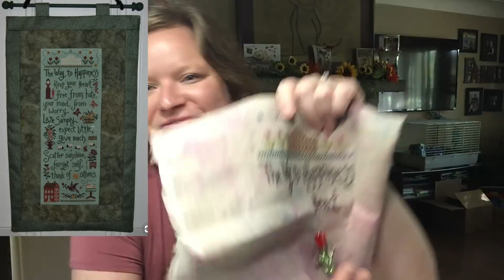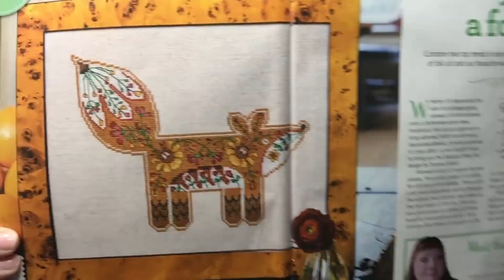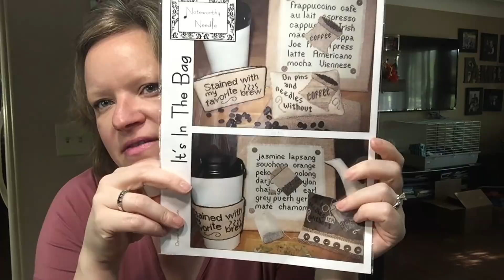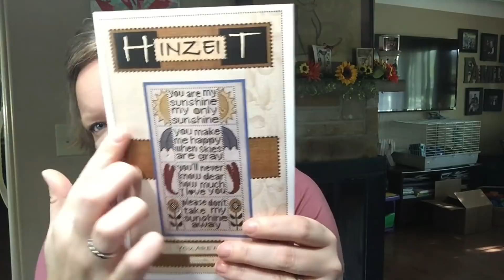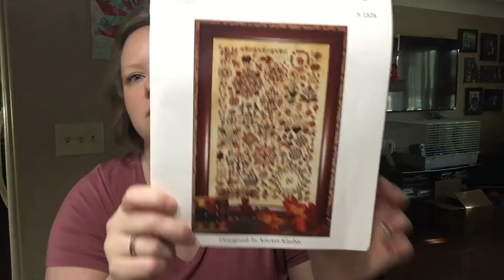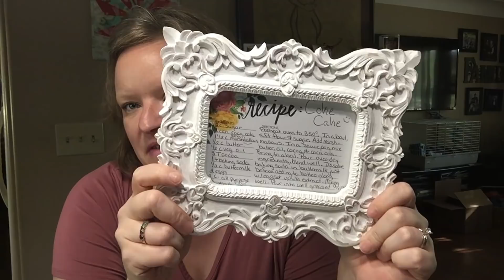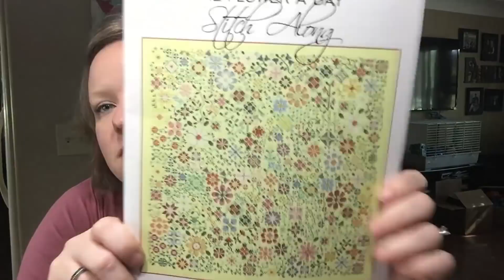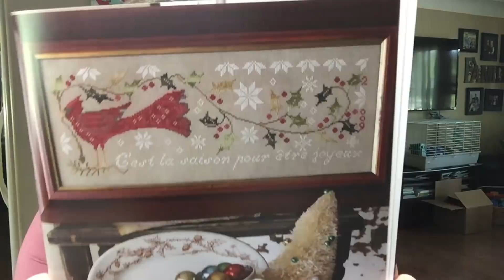Flosstube #91: Mid-August Update